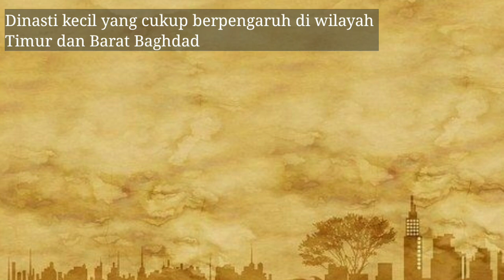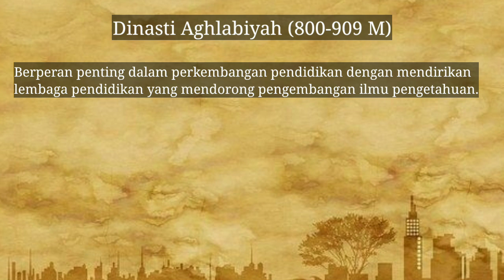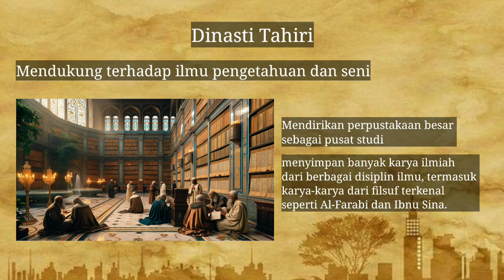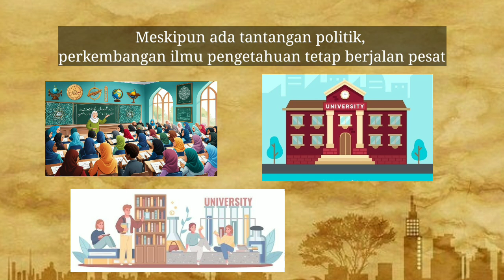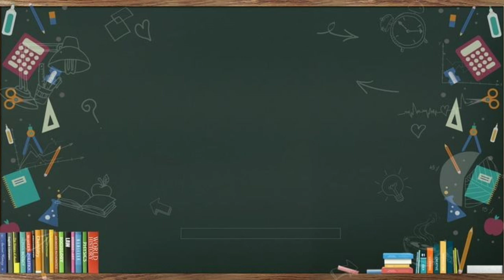Pendidikan Islam Pada Masa Dinasti Dinasti Kecil (Muluk Al-Thawa'if) di Timur dan Barat Baghdad